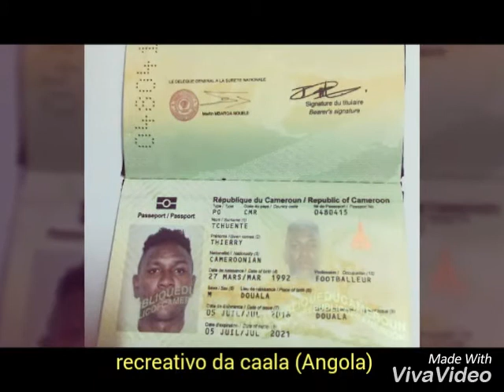Picture Of Maestro13 Thierry Tchuente